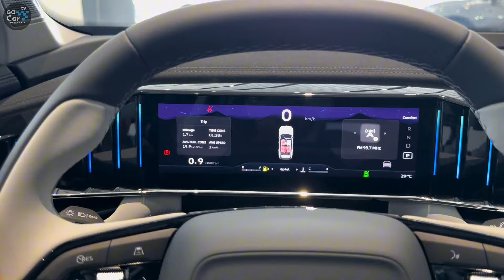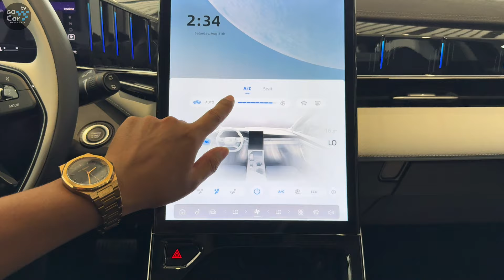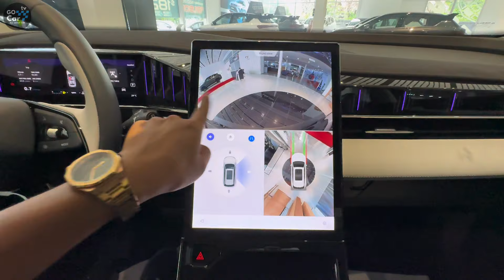2025 GEELY Starray (All-New) : The Compact Luxury SUV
• Track Info:

Title: Dawn
Artist: Sappheiros
Genre: Dance & Electronic
Mood: Calm

Thanks To: Geely Cambodia
Tel: 📲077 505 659 / 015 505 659